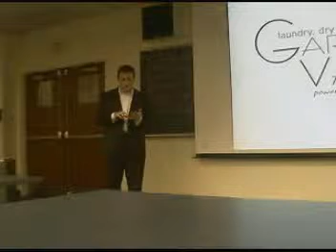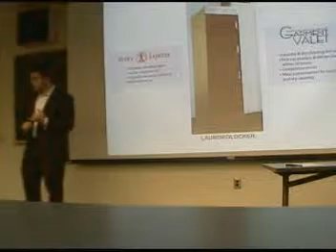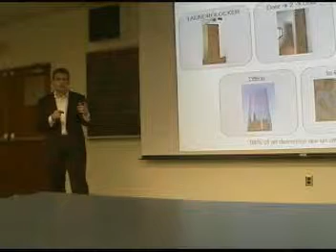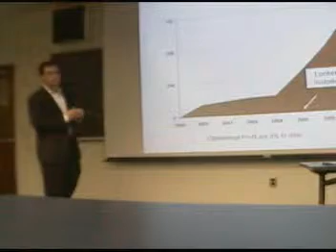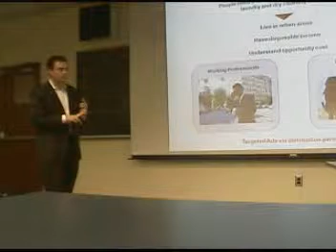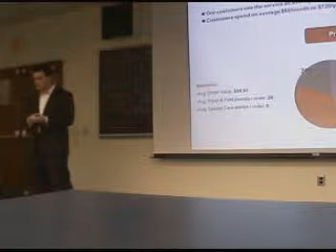Dominic Coryell - Speech - Part 1 of 5